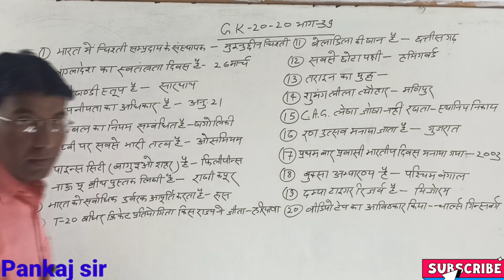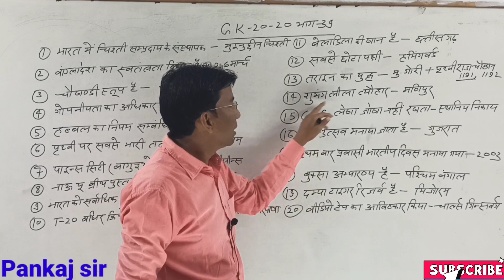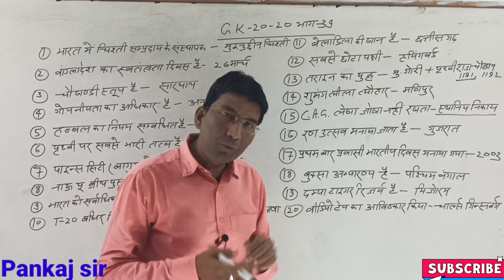Static GK(Gk 20-20 part-39) important question for all Exam SSC-GD(के लिए रामबाण🎯 हैं)